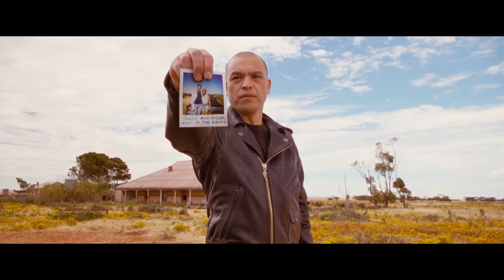HEAVEN'S BURNING (1997) Digital Release Trailer | Russell Crowe Cult Classic Action Film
Check out the official North American digital premiere trailer for the cult classic HEAVEN'S BURNING starring Russell Crowe!

Directed by Craig Lahiff
Starring, Russell Crowe, Yûki Kudô,  Kenji Isomura, Ray Barrett, Robert Mammone
available on digital for the very first time and re-issued on DVD February 11, 2020 from High Octane Pictures

After a botched bank job, a gang takes hostage a Japanese girl on the run from an arranged marriage, and escapes. Their wheel man saves the girl from them and the two go on the run with cops, the gang and her psycho husband on their tail.

FilmIsNowAction is the best channel to catch the lasted official movie trailers 2019/2020 and movie clips and spots, featurettes, behind the scenes, interviews and other great original content. The FilmIsNow team is dedicated to providing you with all the best new videos because just like you we are big movie fans.